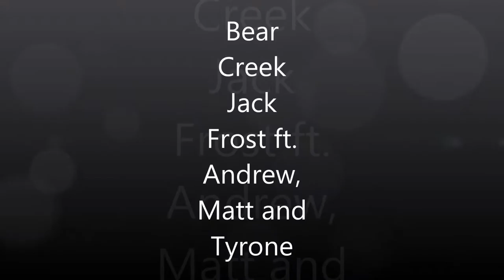The Bear Creek and Jack Frost Movie